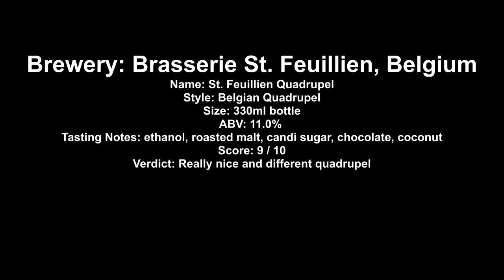St Feuillien Quadrupel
Brewery: Brasserie St. Feuillien, Belgium
Name: St. Feuillien Quadrupel
Style: Belgian Quadrupel
Size: 330ml bottle
ABV: 11.0%
Tasting Notes: ethanol, roasted malt, candi sugar, chocolate, coconut
Score: 9 / 10
Verdict: Really nice and different quadrupel